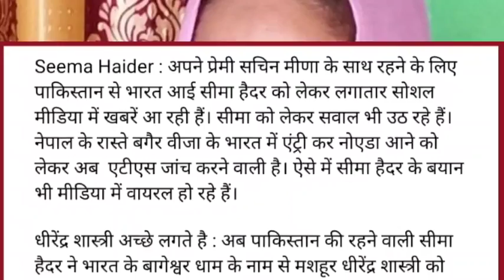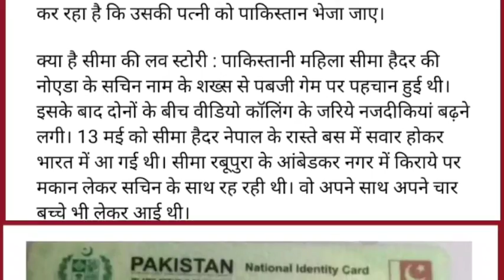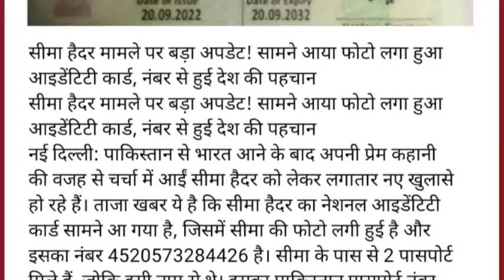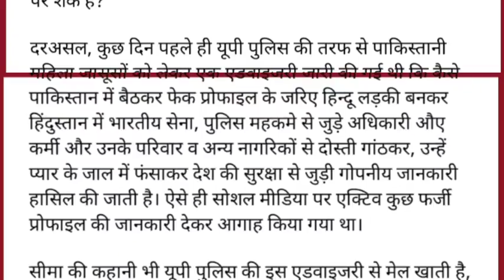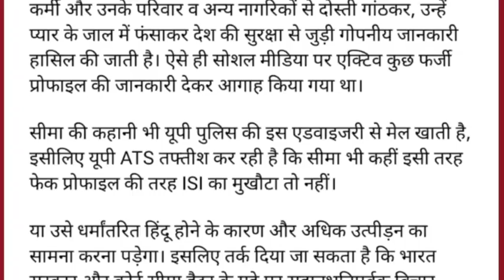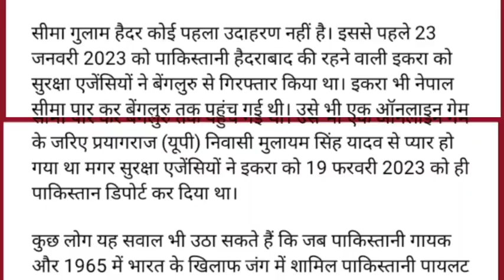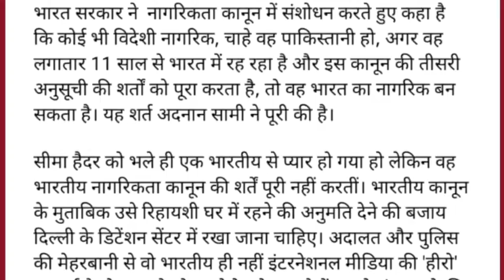ATS की पूछताछ में टूट ही गई सीमा! उगल दिया सच, अधिकारी भी हैरान